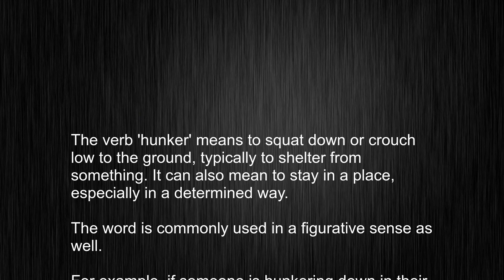"hunker" - The Must-Know Pronunciation and Usage Guide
This video tells you what "hunker" means, how to pronounce it, provides a pronunciation guide and an accurate definition.
   00:00 Pronunciation
   00:22 Meaning

   - What is the meaning of hunker
   - How to say hunker
   - What is the definition of hunker
   - How to pronounce hunker

   Visit our free audio/video dictionary tutorial to learn how to correctly pronounce words/names and to learn their meanings, definitions, just like hunker definition and meaning in Merriam-Webster, hunker definition and meaning in Collins English Dictionary, hunker definition and meaning in The Oxford English Dictionary, hunker definition and meaning in Longman Dictionary of Contemporary English, hunker definition and meaning in Cambridge Advanced Learner's Dictionary, and more.